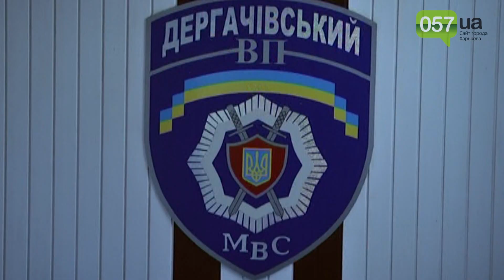Полиция задержала рецидивиста за двойное ограбление